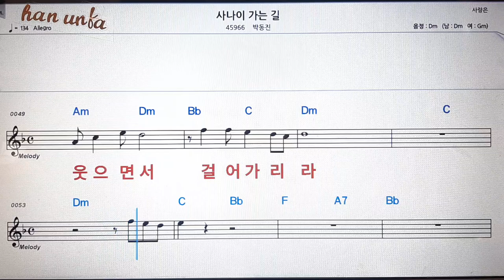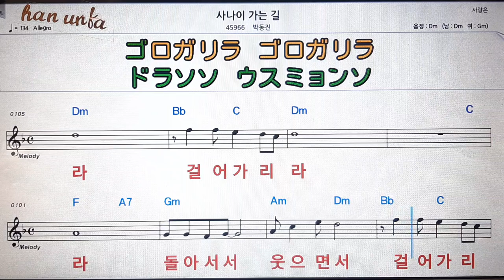사나이 가는길/박동진💋노래 반주*기타 코드 악보*가라오케💕Karaoke*Sheet Music*Chord*MR